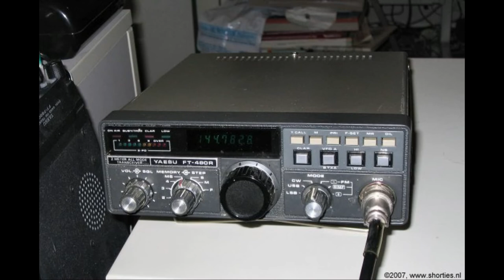Daily Minutes, 13 november 2018